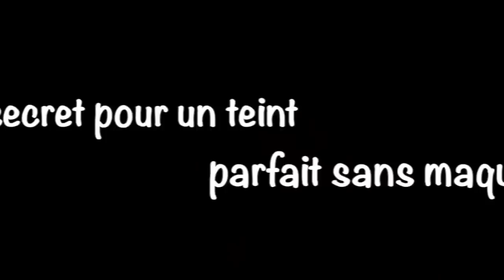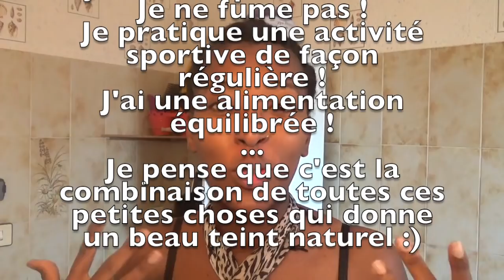Mon secret pour un teint parfait sans maquillage